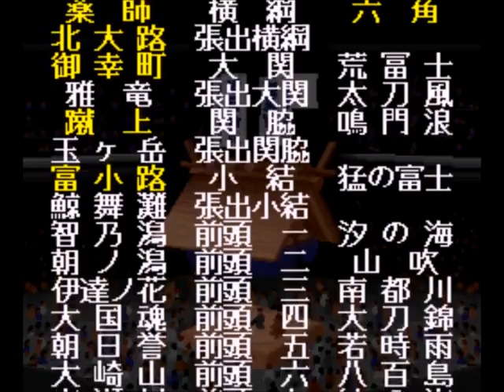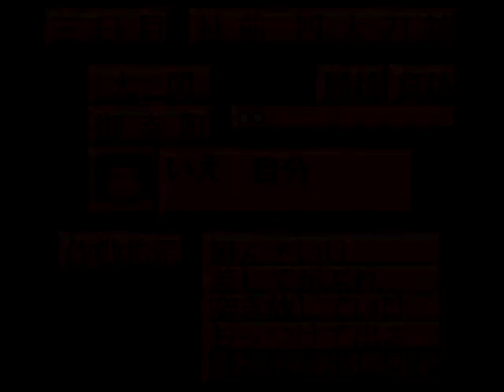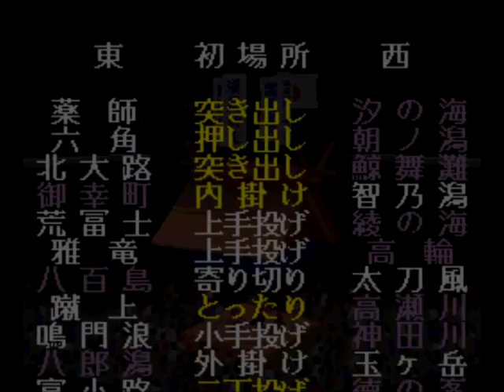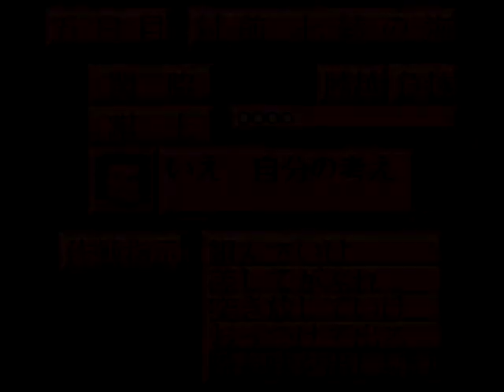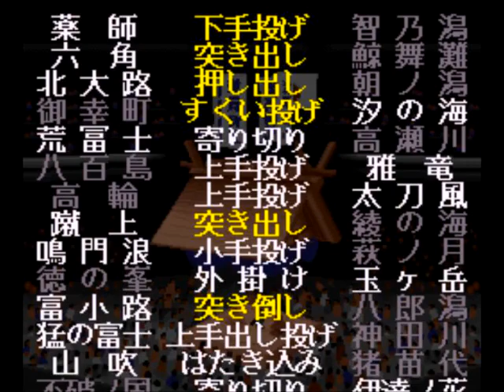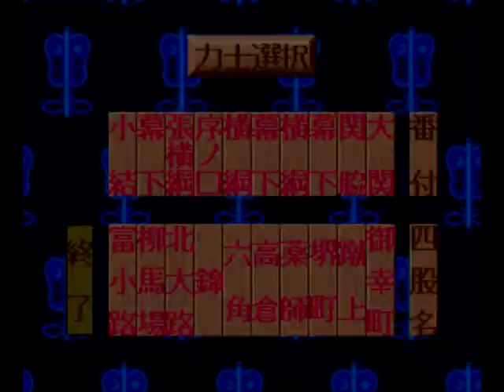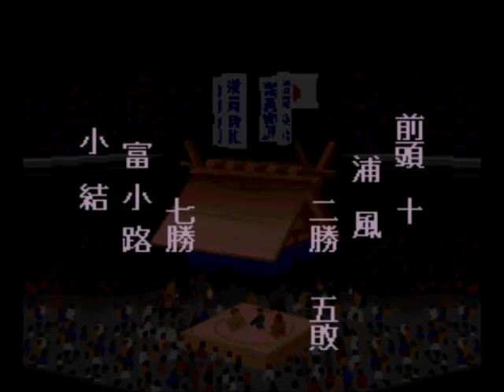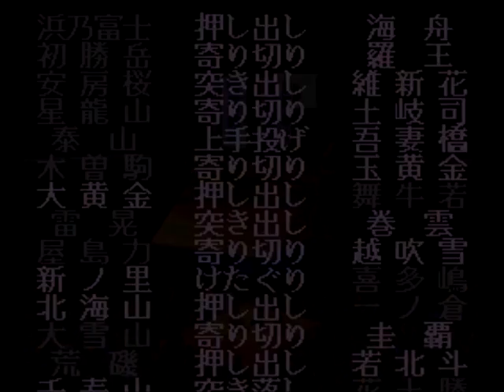横綱物語#516【実況】 Yokozuna Monogatari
初場所の本場所前半です。